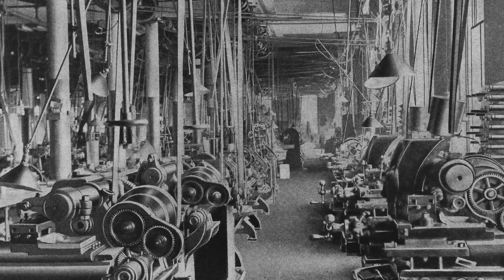Industrial revolution explained in 1 Minute